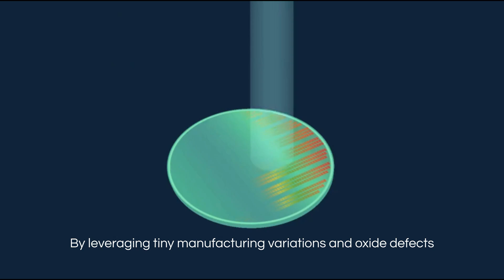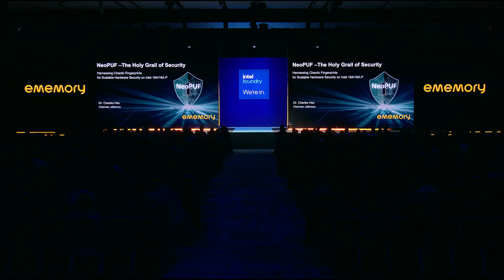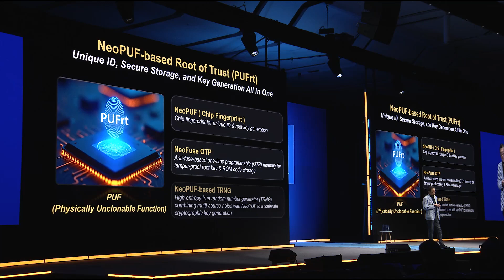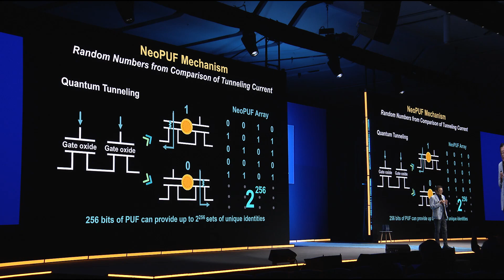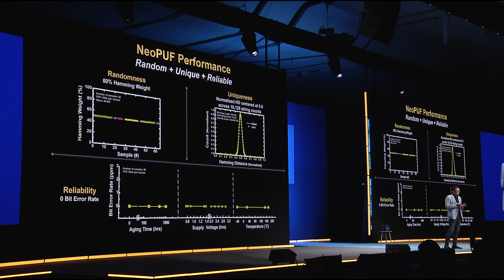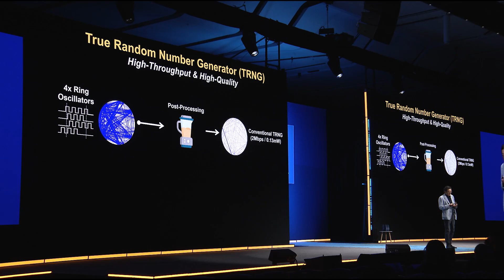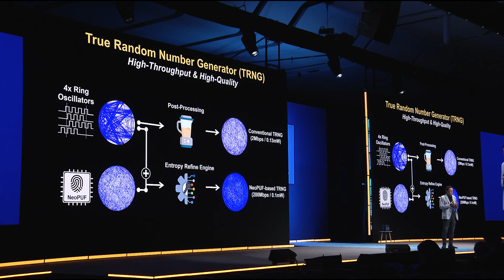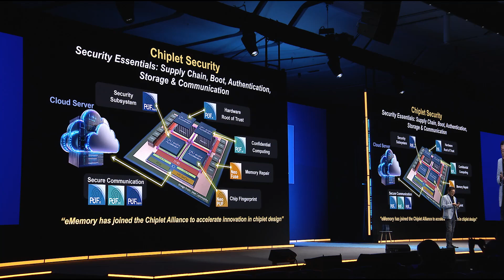Intel Foundry Direct Connect 2025 | eMemory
Dr. Charles Hsu discusses chiplet security and more.